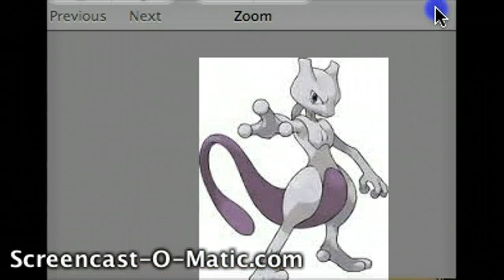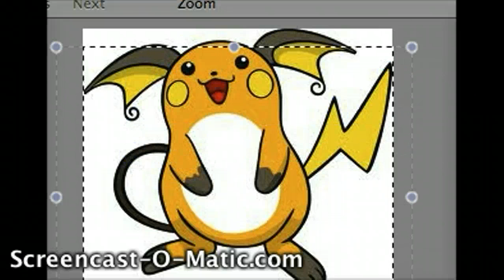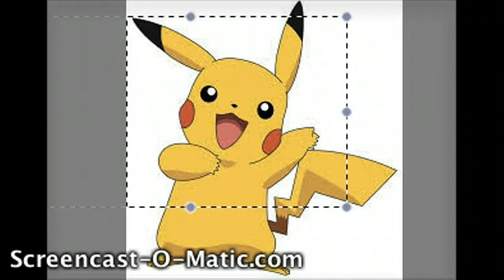My top favorite pokemon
Gotta catch em all right?